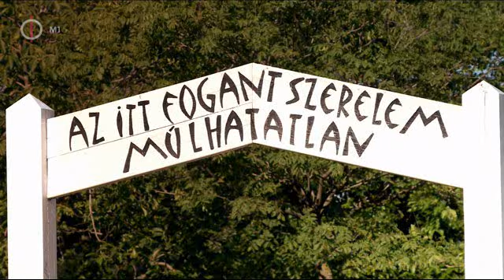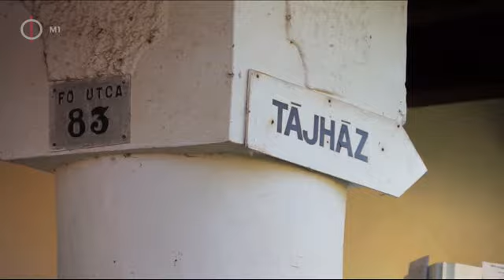Kerékpártúra, MTV Szabadidő magazin, - Siófok és környéke bicajon!